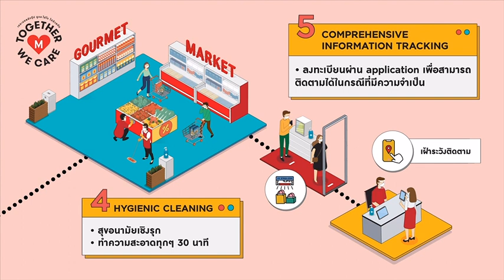THE MALL GROUP NEW NORMAL ANTICOVID19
THE MALL GROUP NEW NORMAL
ANTICOVID19
เดอะมอลล์ กรุ๊ป เตรียมความพร้อมเปิดให้บริการด้วยมาตรฐานความปลอดภัยสูงสุด
ตอบรับ NEW NORMAL LIFESTYLE พร้อมสร้างประสบการณ์ช้อปปิ้งแบบไร้สัมผัส TOUCHLESS SOCIETY ครั้งแรกในประเทศไทย และตอกย้ำความมั่นใจด้วยที่สุดของมาตรการความปลอดภัยสู้ โควิด-19
ด้วย 5 มาตรการหลักเพื่อความปลอดภัยขั้นสูงสุด
1.INTENSIVE SCREENING : คัดกรองเข้มงวด
• สวมใส่หน้ากากอนามัย
• ตรวจวัดอุณหภูมิไม่เกิน 37.5
• มีระบบตรวจนับความหนาแน่นของลูกค้า
• จัดให้มีการลงทะเบียนก่อนเข้าศูนย์การค้า และห้างสรรพสินค้า ผ่านทาง M Card และ EM AR Application
2.PHYSICAL DISTANCING : ลดความแออัด
• รักษาระยะห่าง 1 -1.5 เมตร
• จำกัดจำนวนคนในพื้นที่ 1 คน ต่อ 5 ตารางเมตร
• กำหนดจุดยืนรักษาระยะห่างในจุดให้บริการต่างๆ อาทิ ขึ้น ลง บันไดเลื่อนห่างกัน 2 ขั้น, ลิฟท์โดยสาร, เคาน์เตอร์บริการต่างๆ เป็นต้น
3. TOUCHLESS RETAIL : ไร้การสัมผัสตลอดการช้อปปิ้ง
• จัดให้มี TOUCHLESS PARKING
• บริการพนักงานกดลิฟท์ และเปิดประตู
• จัดให้มี TOUCHLESS PAYMENT
4. HYGIENIC CLEANING : สุขอนามัยเชิงรุก
• ทำความสะอาดในพื้นที่ จุดสัมผัสร่วมต่างๆ และห้องน้ำทุกๆ 30 นาที
• บริการการอบฆ่าเชื้อสินค้าและถุงสินค้า ด้วยรังสี UV
• พนักงานสวมใส่หน้ากาก Face Shield และมีการติดตั้ง Gard Shield ตามจุดบริการที่เหมาะสม อาทิโต๊ะอาหาร และ เคาน์เตอร์หต่างๆ
• มีระบบถ่ายเทอากาศในอาคารมากกว่า 10 เท่าต่อชั่วโมง (10ACH)
5. COMPREHENSIVE INFORMATION TRACKING : เฝ้าระวังติดตาม
• ดูแลพนักงานต้องจัดทำข้อมูลสุขภาพก่อนเข้าปฏิบัติการ
• กำหนดให้มีการลงทะเบียน ทุกคน ทั้งลูกค้า พนักงาน ในการเข้าพื้นที่ เพื่อสามารถติดตาม ติดต่อได้ในกรณีจำเป็น
• อบรมพนักงานให้รับรู้ และมีวิธีปฏิบัติงานให้มีสุขอนามัย และป้องกันตนเอง